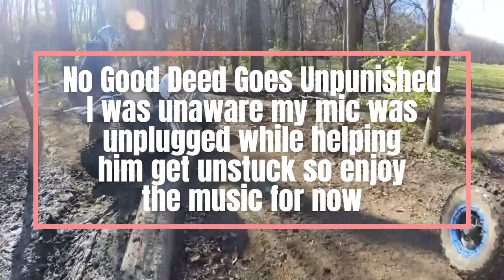Group Ride at the Badlands Attica, Indiana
Group ride with some raptors, a yfz, and NWO Off-Road. Unfortunately, while helping get someone unstuck my mic came unplugged! Too good of a ride to not share! savesportquads yfz450r atv quad trailriding atvoffroad offroad raptor raptor700r #450